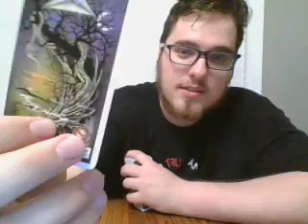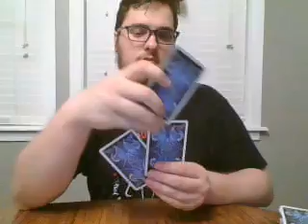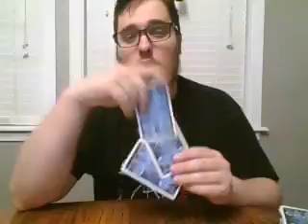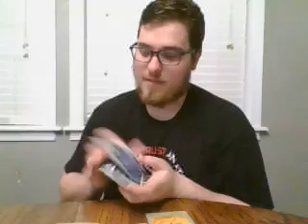Taurus Find your strength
Any tips are greatly appreciated. Here is the link to my paypal.